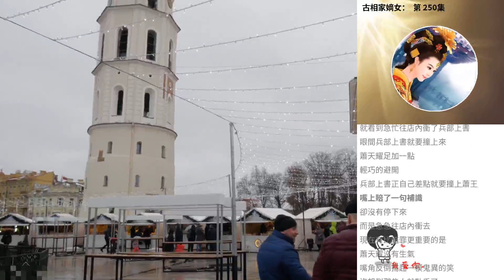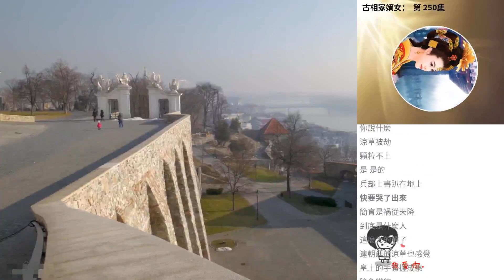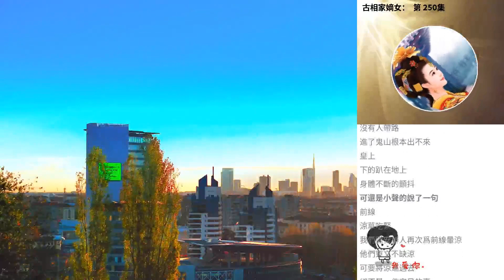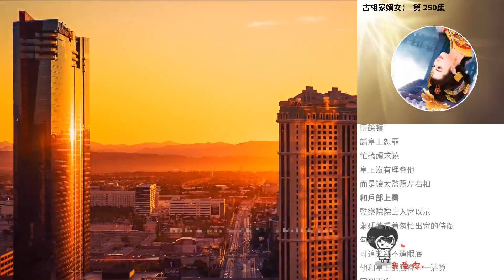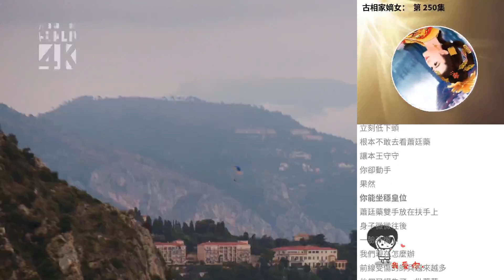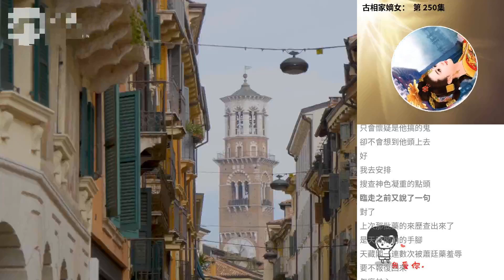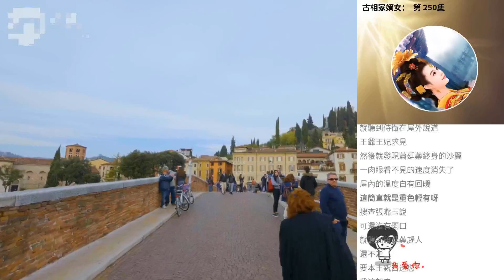古相家嫡女： 第 250集